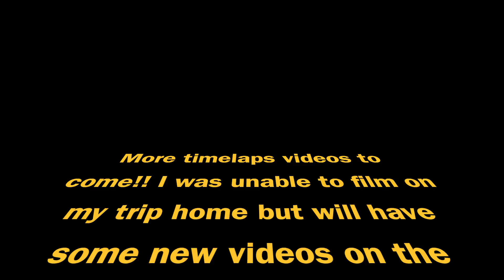My trip to Dallas!!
My youth group traveled to Dallas for a International Convention. I do time laps of takeoffs and landing. I also have a special announcement that will be happening on my channel soon.

Hardwell feat. Jay Sean - Thinking About You

"Hardwell On Air" will give everyone's weekend that extra boost, by bringing that trendsetting and original Hardwell sound! Next to Hardwell's latest floorfillers, the show gives a platform to new DJ talent with the item " Demo of the Week". Be sure to tune in!